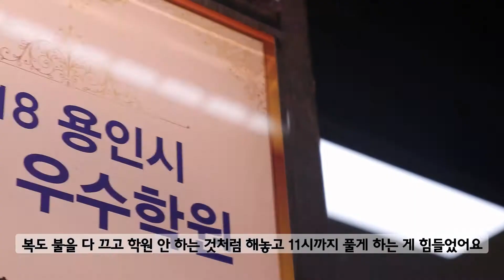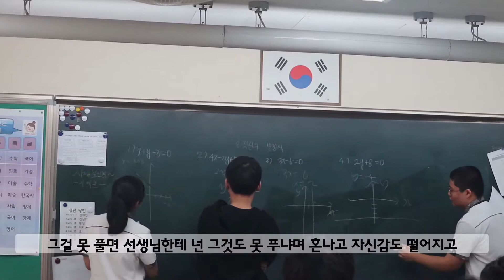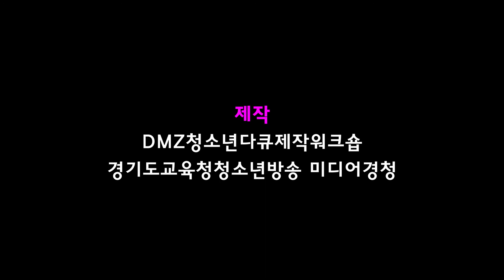수학귀신 │ 경기도교육청TV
😆 제작 : 김우영(대지고 1)

😆 설명
수학은 필요한가? 수학을 왜 해야만 하는가?
수학을 좋아하고 싫어하는 학생들의 이야기